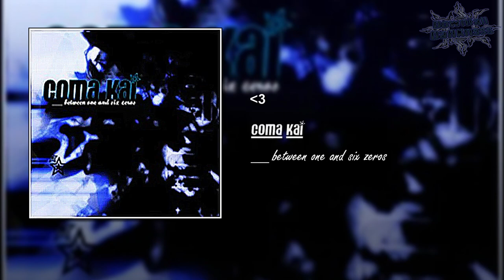‹3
Requested to DownғallDaяᴋnɘss by MG Tha Underground Nu Metal Kid

c̲o̲m̲a k̲a̲i — Topic
Coma Kai — Topic

‹3 · c̲o̲m̲a k̲a̲i
‹3 · Coma Kai
Coma Kai ‹3

between one and six zeros